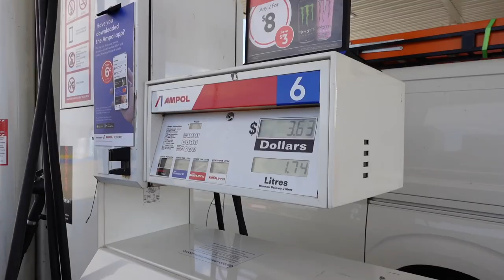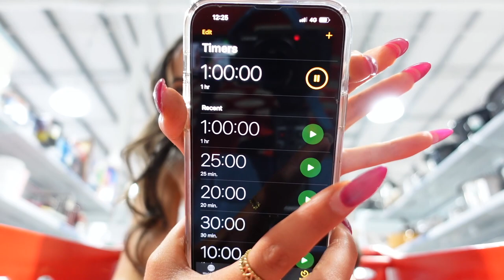Daily Vlog - Thrifting, Mukbang, and Nails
Back, back, back again with another video guyssss 📸  Today I decided to vlog a day in my life (very rare day lol) unfortunately.
I really hope you enjoy this different style video. I'm definitely planning to make a lot more like this so I can get videos out quicker for you guys.

Come back next week for a new video 🤍
Love you allllllll